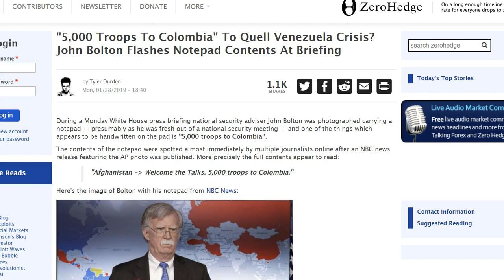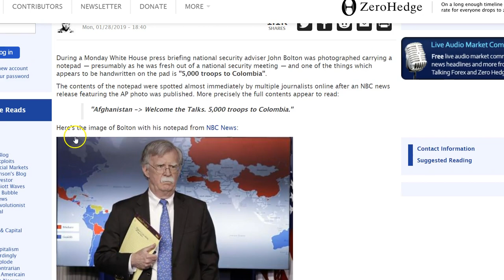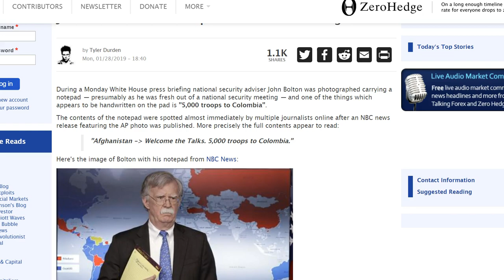Is the U.S. Planning to Send 5,000 Troops to Colombia?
During a Monday White House press briefing national security adviser John Bolton was photographed carrying a notepad — presumably as he was fresh out of a national security meeting — and one of the things which appears to be handwritten on the pad is "5,000 troops to Colombia".

Heart, Mind, Holy Spirit, Healing, Dreams, Visions, Love, War End of Days. 'HOME: A WAYFARERS STORY' in Kindle and paperback

Free read of 'Beautiful Rain' - Chapter 1 of my latest fiction book HOME: A Wayfarers Story